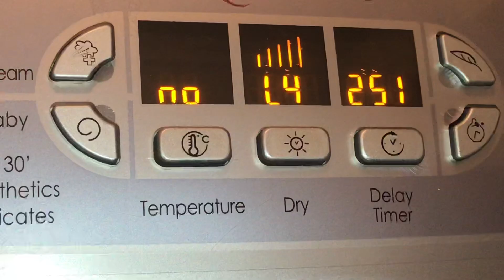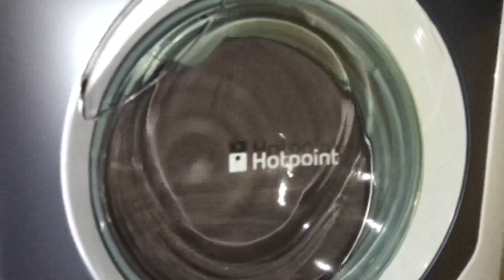Hotpoint Aqualtis washer dryer thermal spin